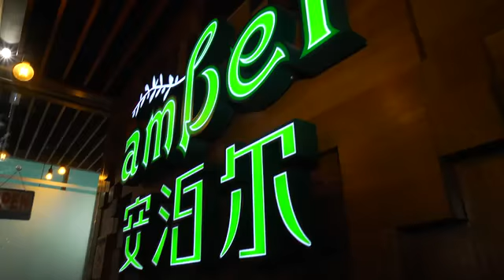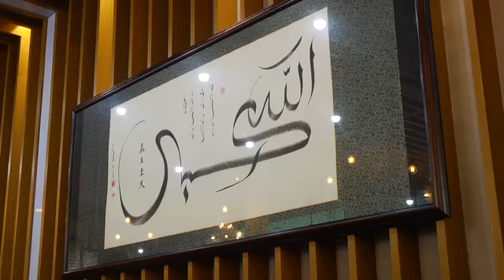JJCM | Amber Chinese Muslim Restaurant | 4 Sep 2016